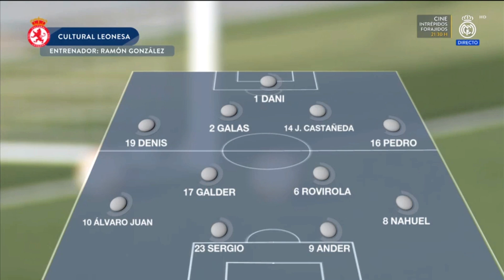Real Madrid Castilla - CyD Leonesa | Pretemporada 2021/22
Partido amistoso entre el Real Madrid Castilla y la Cultural y Deportiva Leonesa correspondiente a la pretemporada 2021/22.